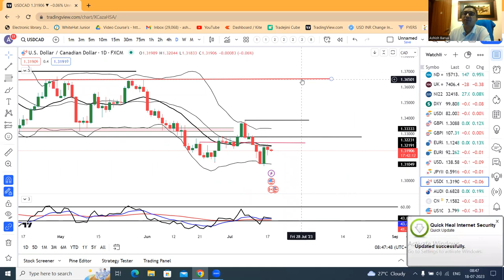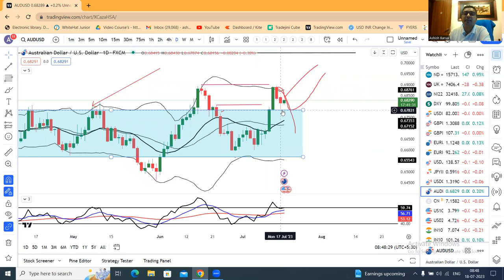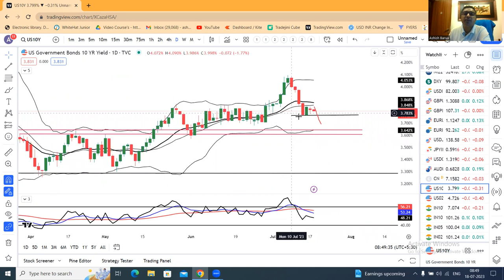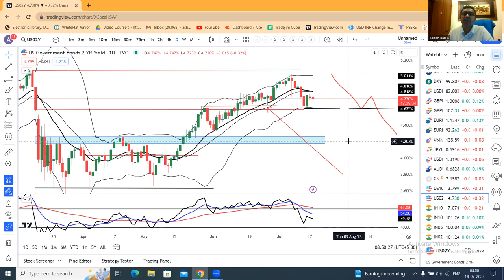Currency PMA 18th July--$ decline slows as investors wait on FED, China risks need to be observed.